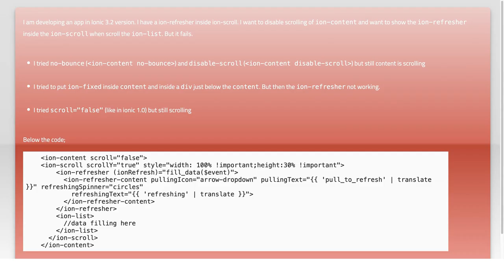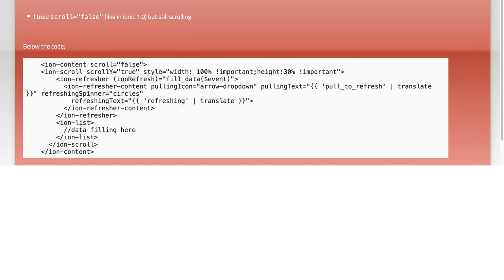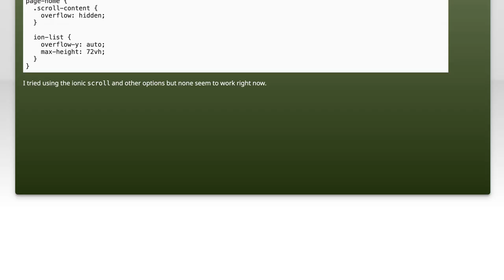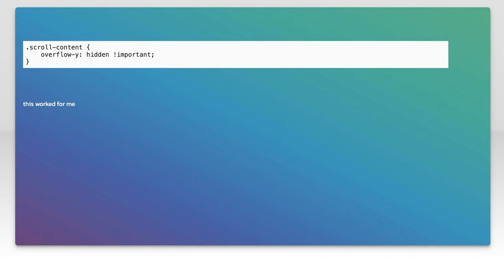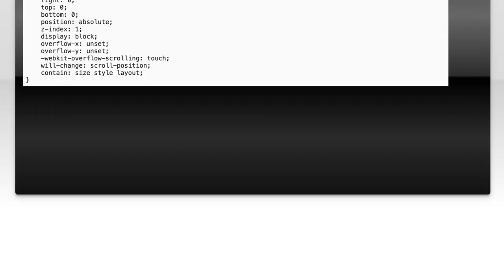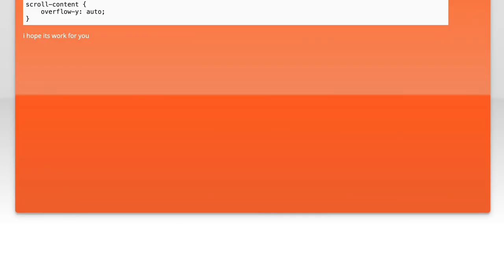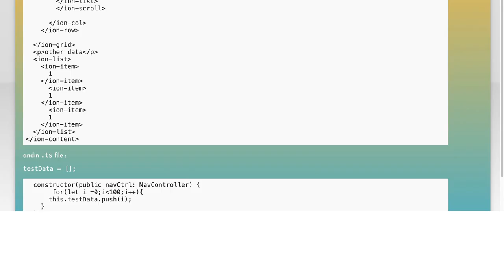How to Disable Scroll in Ionic 3.2 Ion-Content: A Step-by-Step Guide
In this video, we’ll explore how to disable scrolling in Ionic 3.2's Ion-Content component. Whether you're looking to create a fixed layout or prevent user interaction during specific events, mastering this feature is essential for enhancing your app's user experience. Join us as we walk through a step-by-step guide to effectively manage scrolling behavior in your Ionic applications.

Today's Topic: How to Disable Scroll in Ionic 3.2 Ion-Content: A Step-by-Step Guide

Related to: disablescroll, ionic3.2, ion-content, step-by-stepguide, ionictutorial, disablescrollingionic, ionicscrolltutorial, ionic3.2guide, mobileappdevelopment, ionicframework, webdevelopment, userinterface, uxdesign, ionictips, programmingtutorial, front-enddevelopment,